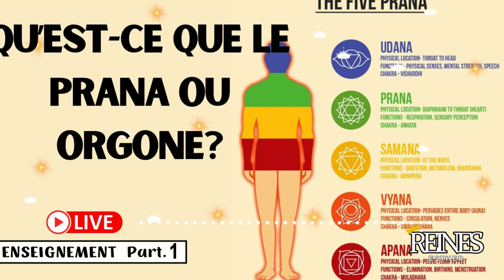QU’EST-CE LE PRANA OU L'ORGONE ? PART.1@LesReines-esther